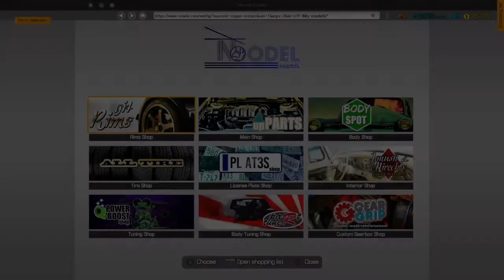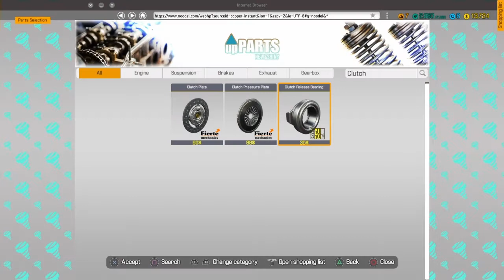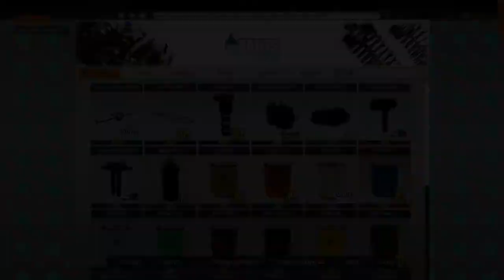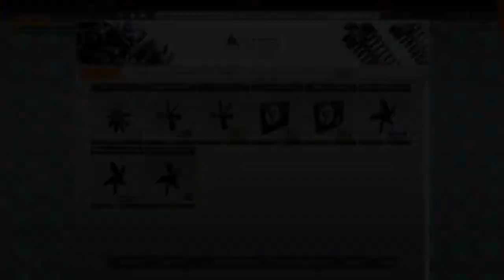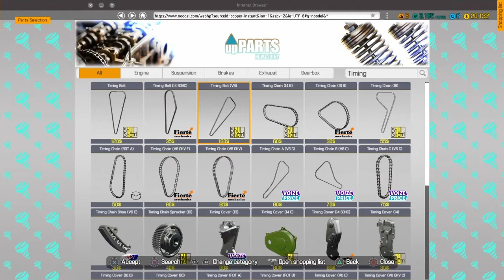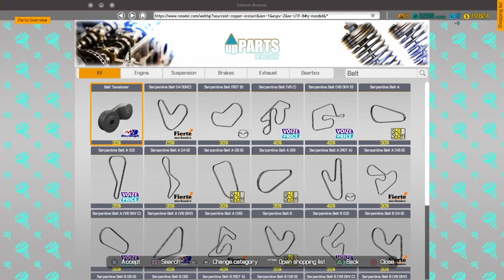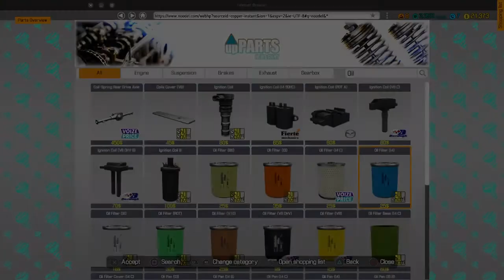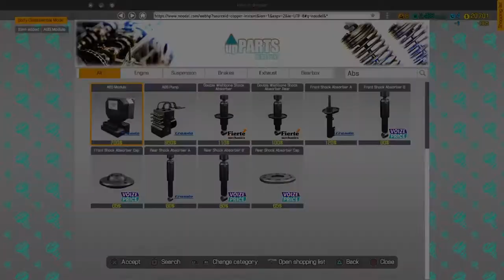{Car Mechanic Simulator Lets Play} Nitty and Gritty